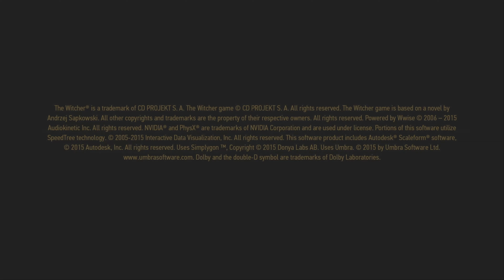The Witcher III: Wild Hunt | Xbox One X 4K | Hearts Of Stone | Parte 8 "Abrete Sesamo: La Cámara"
Hearts of Stone es la primera aventura complementaria de The Witcher 3: Wild Hunt . Fue lanzado el 13 de octubre de 2015 para las tres plataformas principales: PC, PlayStation 4 y Xbox One. El 15 de octubre de 2019 se lanzó para Nintendo Switch.

El pase de expansión de The Witcher 3: Wild Hunt da acceso a dos épicas aventuras ambientadas en el mundo del cazador de monstruos Geralt de Rivia. En total, 30 horas de nuevos contenidos, equipamiento y enemigos, con personajes nuevos y otros a los que se echaba en falta, e historias hasta ahora inéditas en el universo de The Witcher.

Hearts of Stone es el primer pack de expansión oficial para The Witcher 3: Wild Hunt, un galardonado juego de rol ambientado en un fantástico mundo abierto de grandes dimensiones.

Conviértete una vez más en Geralt de Rivia, un cazador de monstruos profesional. Esta vez tu misión será derrotar a un despiadado bandido, Olgierd von Everec, un hombre que posee el don de la inmortalidad. Esta expansión de The Witcher 3: Wild Hunt ofrece más de 10 horas de nuevas aventuras con nuevos personajes, poderosos monstruos, un romance singular y un argumento completamente nuevo que cambia según tus decisiones.

the witcher 3 switch,
the witcher 3 trailer,
the witcher 3 soundtrack,
the witcher 3 ps5,
the witcher 3 ost,
the witcher 3 analisis,
the witcher 3 trailer español,
the witcher 3 ps4 pro,
the witcher 3 asuntos familiares,
the witcher 3 armaduras,
the witcher 3 armadura lobo,
the witcher 3 asuntos familiares investiga todas las pistas que quedan en velen,
the witcher 3 armadura osuna,
the witcher 3 all bosses,
the witcher 3 blood and wine,
the witcher 3 bso,
the witcher 3 build,
the witcher 3 bugs,
the witcher 3 battle theme,
the witcher 3 blood and wine soundtrack,
the witcher 3 banda sonora,
the witcher 3 best build,
the witcher 3 consejos,
the witcher 3 combat,
the witcher 3 cinematic,
the witcher 3 ciri,
the witcher 3 combat music,
the witcher 3 cover,
the witcher 3 critica,
the witcher 3 dlc,
the witcher 3 downgrade,
the witcher 3 dinero infinito,
the witcher 3 deambulando en la oscuridad,
the witcher 3 dragon,
the witcher 3 detalles,
the witcher 3 español voces,
the witcher 3 el diablo del pozo,
the witcher 3 expansiones,
the witcher 3 easter eggs,
the witcher 3 el que no tiene nombre,
the witcher 3 escenas de matrimonio,
the witcher 3 el señor de undvik,
the witcher 3 el amo de la arena,
the witcher 3 final boss,
the witcher 3 fight,
the witcher 3 fight music,
the witcher 3 flores rotas,
the witcher 3 funny moments,
the witcher 3 goty,
the witcher 3 game of the year edition español,
the witcher 3 gwent,
the witcher 3 gameplay switch,
the witcher 3 grifo,
the witcher 3 hearts of stone trailer,
the witcher 3 hombre lobo,
the witcher 3 hunt or be hunted,
the witcher 3 hearts of stone finales,
the witcher 3 honor entre ladrones,
the witcher 3 habilidades,
the witcher 3 intro español,
the witcher 3 inventario,
the witcher 3 inmortal,
the witcher 3 igni,
the witcher 3 imlerith,
the witcher 3 jenny de los bosques,
the witcher 3 jaskier,
the witcher 3 juego del año,
the witcher 3 jefes,
the witcher 3 jugabilidad,
the witcher 3 kaer morhen,
the witcher 3 keira metz,
the witcher 3 killing monsters,
the witcher 3 kaer morhen battle,
the witcher 3 kills,
the witcher 3 kaer morhen theme,
the witcher 3 keira,
the witcher 3 killing monsters reaction,
the witcher 3 las damas del bosque,
the witcher 3 lullaby of woe,
the witcher 3 lore
the witcher 3 launch bugs,
the witcher 3 leshen,
the witcher 3 ladies of the woods,
the witcher 3 la mejor armadura,
the witcher 3 las damas del bosque final bueno,
the witcher 3 mejor armadura,
the witcher 3 merece la pena,
the witcher 3 main theme,
the witcher 3 mejor espada,
the witcher 3 mod graphics,
the witcher 3 nintendo switch,
the witcher 3 novigrad,
the witcher 3 nueva partida +,
the witcher 3 new game plus,
the witcher 3 next gen graphics,
the witcher 3 opiniones,
the witcher 3 ost battle,
the witcher 3 orchestra,
the witcher 3 oxenfurt,
the witcher 3 ost novigrad,
the witcher 3 orianna,
o'dimm witcher 3,
the witcher 3 piel de lobo,
the witcher 3 ps4 vs pc,
the witcher 3 quien siembra vientos,
the witcher 3 que pasa si ayudas al arbol,
the witcher 3 quest,
the witcher 3 relaxing music,
the witcher 3 ray tracing,
the witcher 3 remastered,
the witcher 3 song,
the witcher 3 speedrun,
the witcher 3 theme,
the witcher 3 ultra 60fps,
the witcher 3 velen,
the witcher 3 vs skyrim,
the witcher 3 vampiro,
the witcher 3 wild hunt goty,
the witcher 3 wild hunt - game of the year edition,
the witcher 3 wine and blood,
the witcher 3 wolf armor,
the witcher 3 xbox series x,
the witcher 3 xbox one x,
the witcher 3 yennefer death,
the witcher 3 yennefer song,
the witcher 3 zoltan,
the witcher 3 zoltan location,
the witcher 3 zerrikania,
the witcher 3 4k 60fps